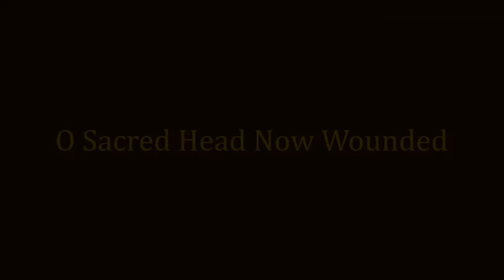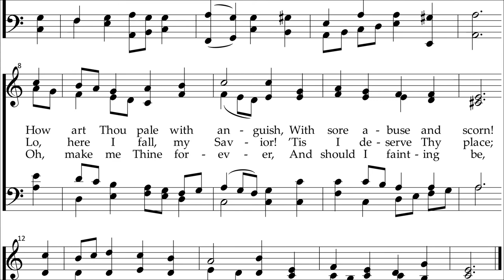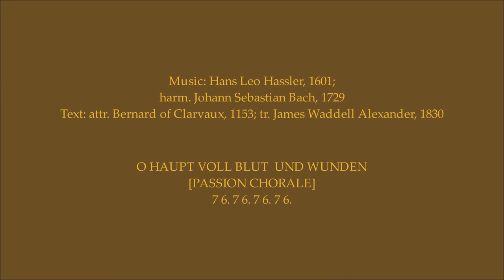O Sacred Head Now Wounded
harm. Johann Sebastian Bach, 1729
Text: attr. Bernard of Clarvaux, 1153; tr. James Waddell Alexander, 1830

[PASSION CHORALE]
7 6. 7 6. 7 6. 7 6.